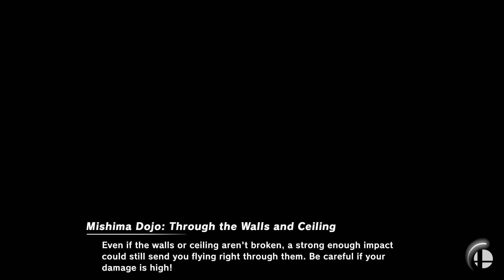Super Smash Bros. Ultimate - T E K K E N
10 Stock CPU Battle
Stage: Mishima Dojo
T: Toon Link
E: Enderman
K: Kazuya
K:; King Dedede
E: Hero (Eight)
N: Ness

Requested by Miles Shaw